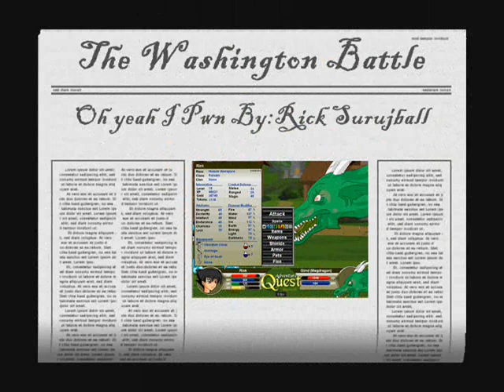AQ Giind Megdragon(Level100)